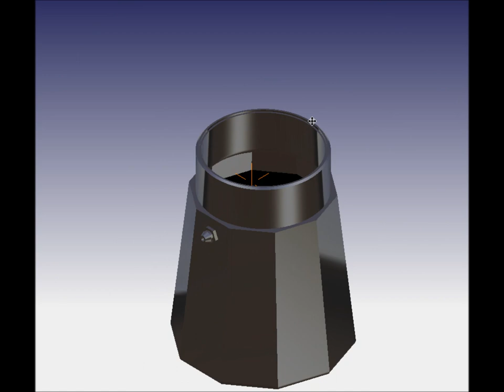catia v5, cafetera clasica, ciri, 3dxml